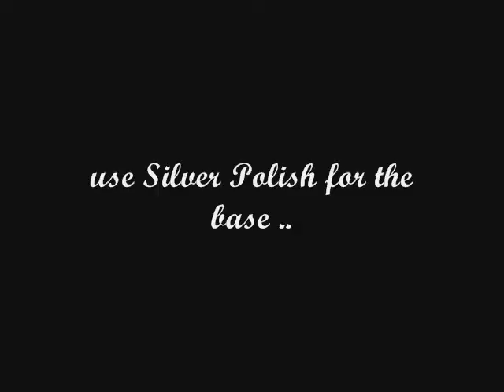Easy Halloween Skulls Nail Art